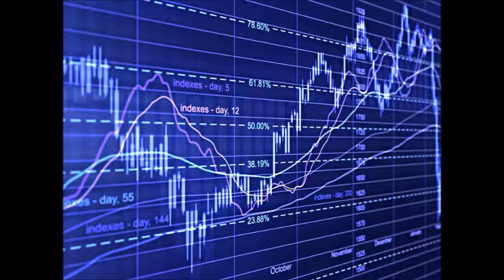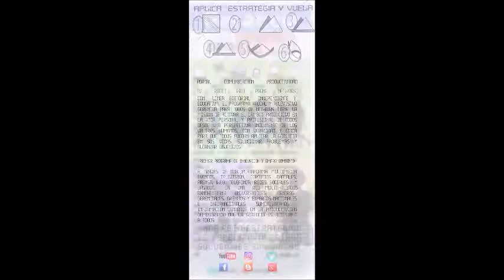GERENCIA 360 GERENCIA - Micro Nro 86